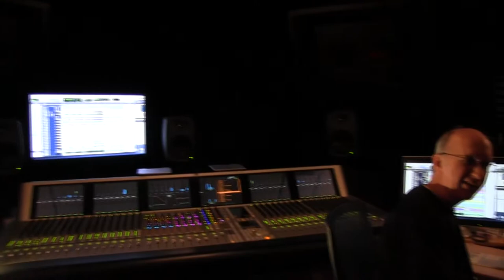David Hough, Austin City Limits Audio Director interviewed for MOMSR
MOMSR's Directors Chris & Martin Theophilus interviewed David Hough, the Audio Director for Austin City Limits since its inception in1974.  We made an appointment with him to discuss MOMSR plans and to see his new facility.  At the last moment we grabbed a camera and conducted a casual interview which was very interesting.  The video's a bit rough, however the content is excellent. David talks about his early recording history and the ACL's new digs at the "W" Hotel and Moody Theater.